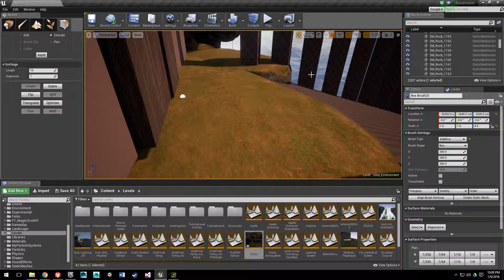Ascension Zeus Maze Initial Blocking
This is the first phase of blocking out a maze for the game Ascension. This is the Zeus area of the game.

The descending down the stairs is meant to provide scale, and dialogue between characters.

The angle of the view also looks like the player will be walking down stairs to the entrance. However it will be revealed later that there is a labyrinth the player will have to go through.

The columns along the stairs also block the view of the labyrinth which allowed me to expand it horizontally. The size of the labyrinth is supposed to give the player a sense of anxiety and tension. However in the story, the player will not actually have to go through the maze.